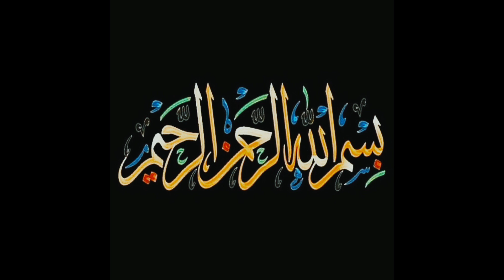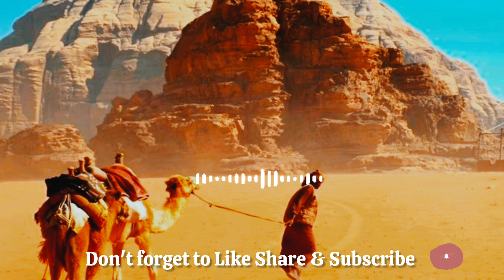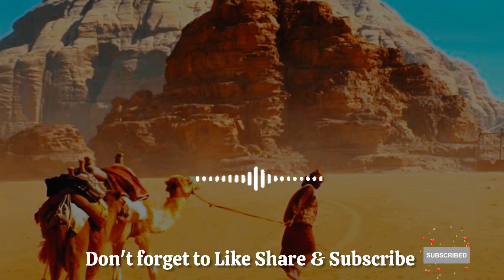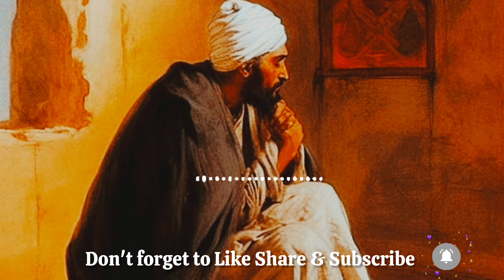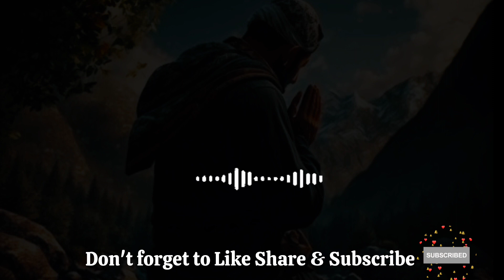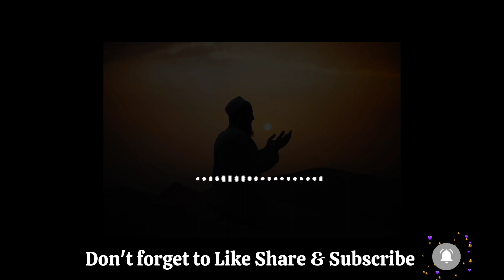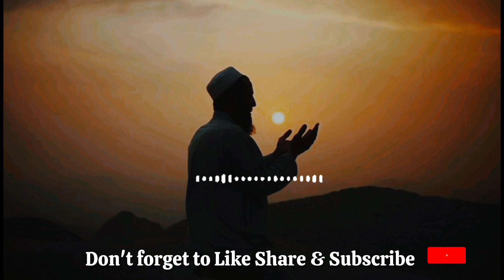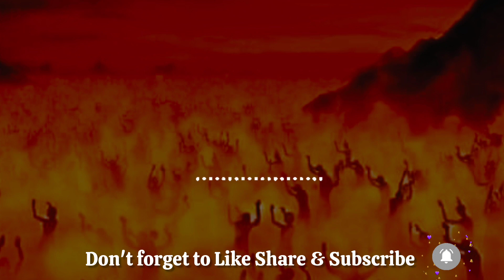Maa Ko Qatal Krne Wale Ka Ibratnaak Anjaam | Motivational Urdu Story| Urdu Kahaniyan | Sacha Waqiya